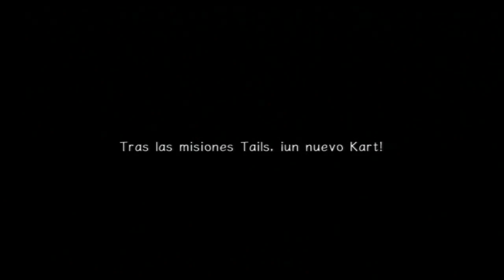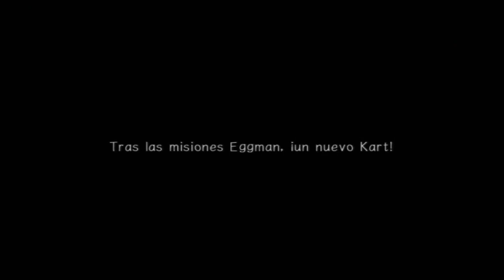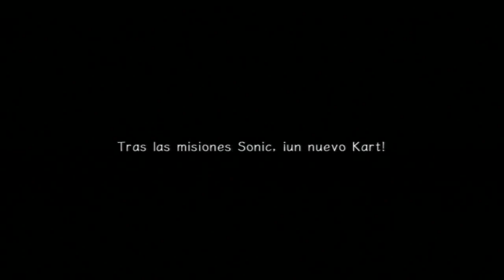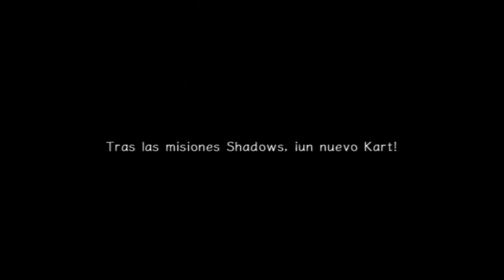Sonic Adventure 2 [PS3] - Consiguiendo los 180 Emblemas | Livestream #9 [Re-Subido]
Completando el juego al 100% para variar.
Este juego es la Reedición del Sonic Adventure 2 para Playstation 3 con el DLC Battle.